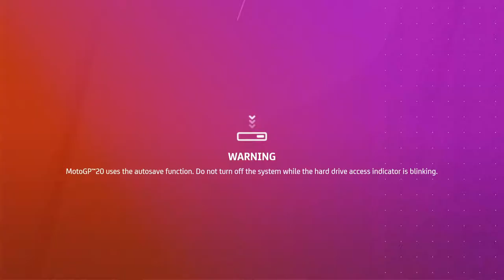TRYING OUT MOTOGP2020#3